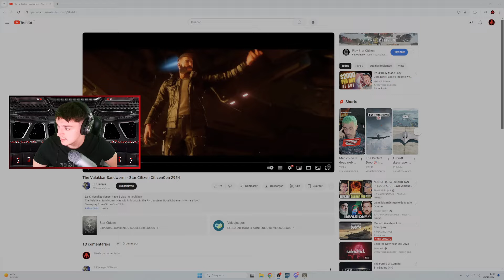Star Citizen Español - El GUSANO de STAR CITIZEN 🐛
Por primera vez vemos un gameplay del gusano en star citizen.

Puedes encontrarme  en Twitch de lunes a viernes de 15:45​h a 19:00​h.

⚙ Especificaciones Ordenador Principal:

Grafica: RTX 2060 OC
Disco: Western Digital Black SN750 NVMe 250GB SSD M.2 PCI Express 3.0.
SSD 120GB + 1TB HDD
RAM: Corsair Vengeance LPX DDR4 3200 PC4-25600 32GB
Placa Base: Gigabyte B450 Gaming X

¿Qué contenido veras en este canal?
Videos de Star Citizen español, ya se tutoriales, como hacemos piratería por el bugiverso o cualquier novedad que sea interesante.